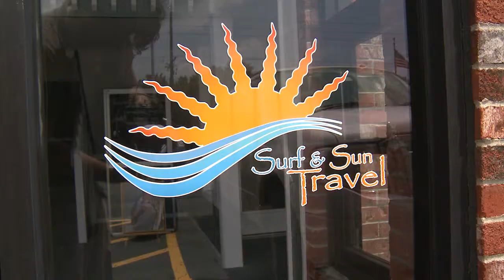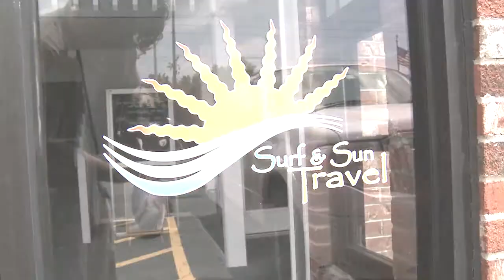Shop Local: Surf & Sun Travel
Surf and Sun Travel
Rainbow Plaza
1563 Postal Road Suite 1A
Chester, Maryland 21619

Hours: Monday - Friday 10am - 6pm
Saturday 10am - 2pm
After Hours By Appointment